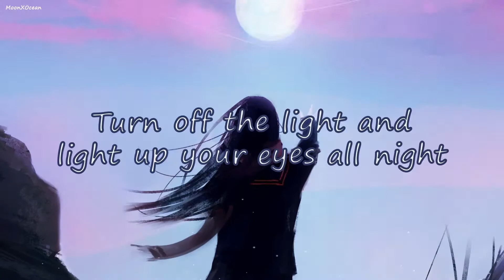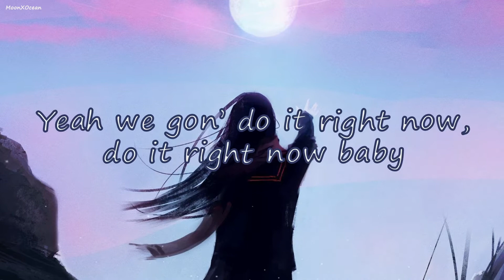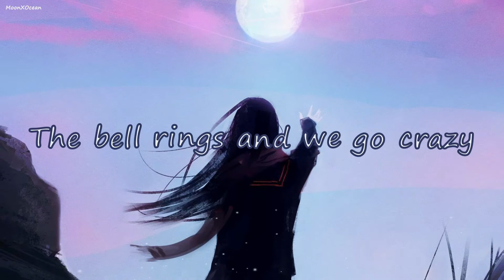[Nightcore] - Back Door (English Lyrics)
🎶 Song Information 🎶
❀Song: Back Door
❀Original Artist(s): Stray Kids(스트레이 키즈)

🎤 Support The Singer/Artist(s)🎤
✏️ Picture Information ✏️
❀Picture Artist: Aoi Ogata

If you are the producer or owner of this song/picture and you want it to be removed, then let us know and we will remove it.